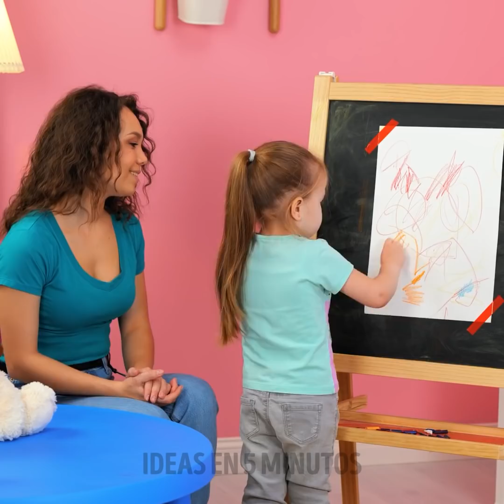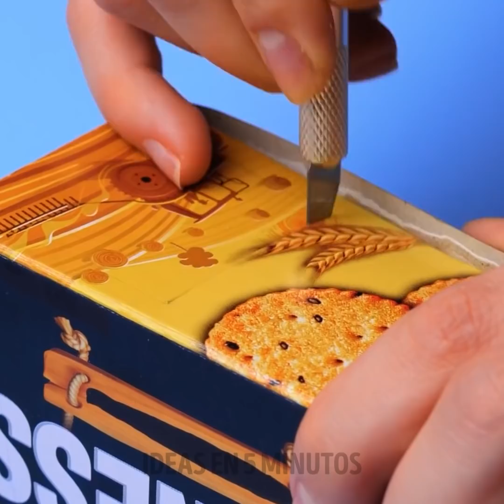MANUALIDADES COLORIDAS Y TÉCNICAS DE CRIANZA ORIGINALES QUE TE AHORRARÁN TIEMPO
MARCAS DE TIEMPO:

00:00 Paleta con un osito de goma

00:46 Cómo esconder chocolate de tus hijos

02:42 Juguete brillante gigante y apretujable

03:09 Reemplaza las papas fritas por comida saludable

03:39 Espagueti arcoíris